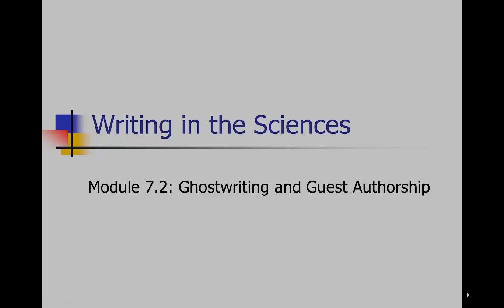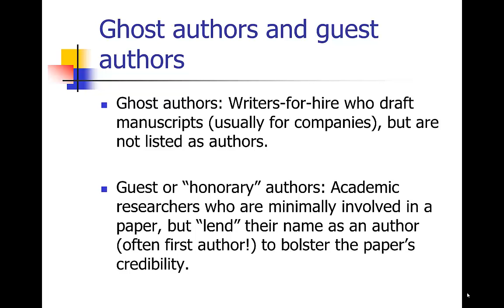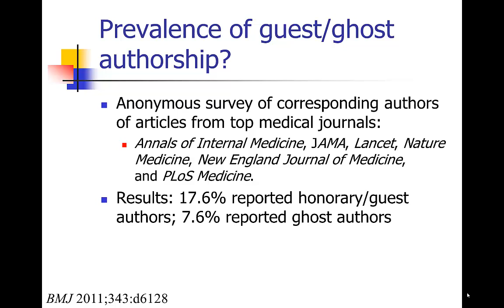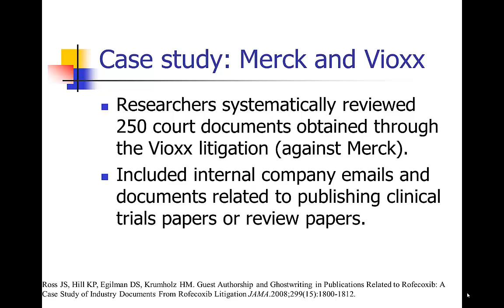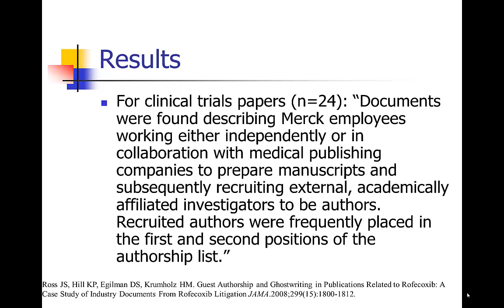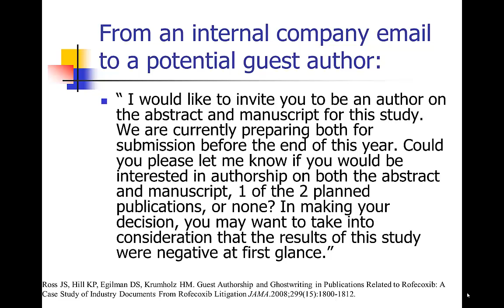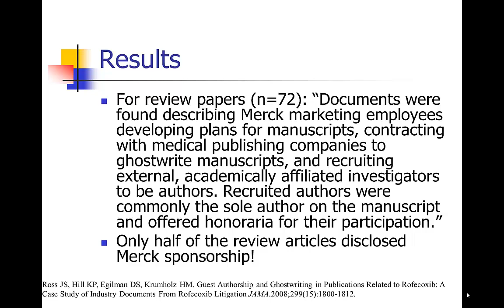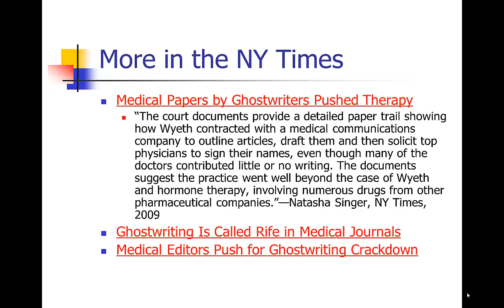Sainani SciWrite 7.2